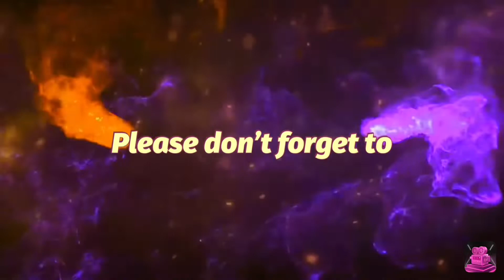Grant Tuffrey’s Studio Blogs